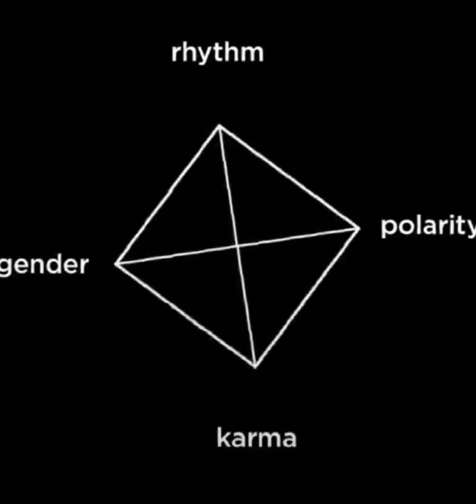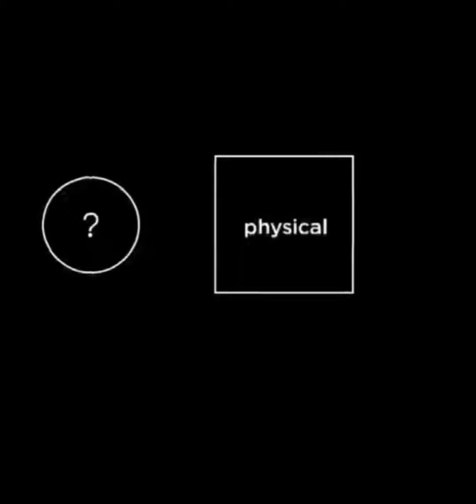PHILOSOPHIZE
Artist- Saga
Single- Philosophize
Album- Black Label Saga vol. 1